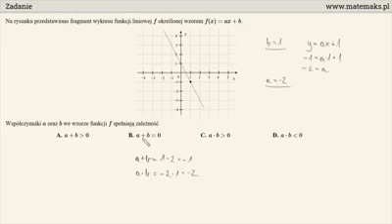Egzamin 8 klasisty Matematyka 2020 cały arkusz odpowiedzi w opisie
1. B
2. B
3. D
4. A
5. B
6. C
7. D
8. A
9. B
10. A
11. C
12. D
13. P F
14. 18
15. x = 5
16. 16cm^2
17. Nie wiem